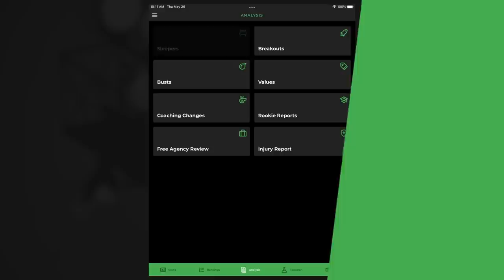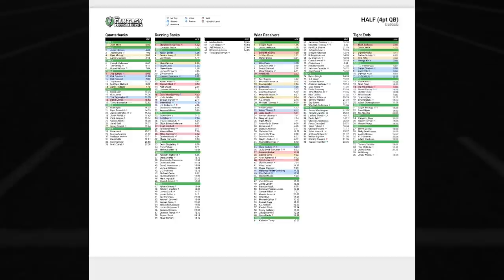QB Steals, Sleepers, and Late-Round Winners | Fantasy Football 2022 - Ep. 1267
On today’s fantasy football podcast, value quarterback draft picks! Find out which QBs ranked outside the top 10 have the most upside and can easily deliver on draft cost. Plus, late-round winners, the latest on the Alvin Kamara situation, and more! Manage your redraft, keeper, and dynasty fantasy football teams with the #1 fantasy football podcast. -- Fantasy Football Podcast for August 16th, 2022

(00:00) - Intro
(04:55) - Pick a Moore!
(11:45) - NFL News
(17:05) - QB Rankings Part 2
(20:55) - Dak Prescott
(24:25) - Matthew Stafford
(29:30) - Kirk Cousins
(32:10) - Aaron Rodgers
(36:55) - Derek Carr
(39:50) - Late Round QBs: Daniel Jones, Tua Tagovailoa, Trevor Lawrence, Matt Ryan, Mac Jones, Justin Fields